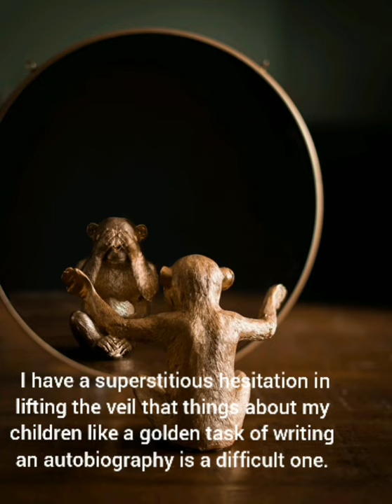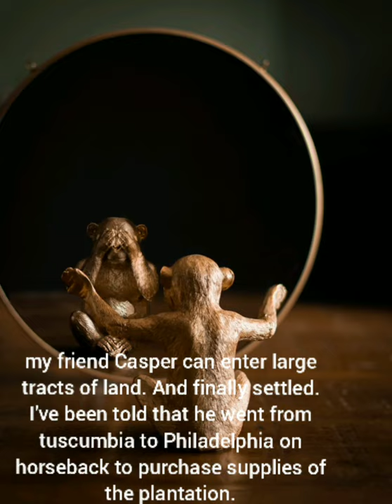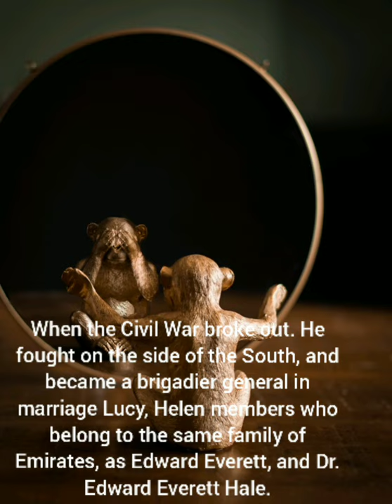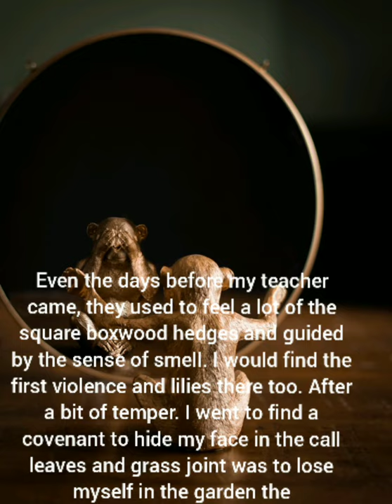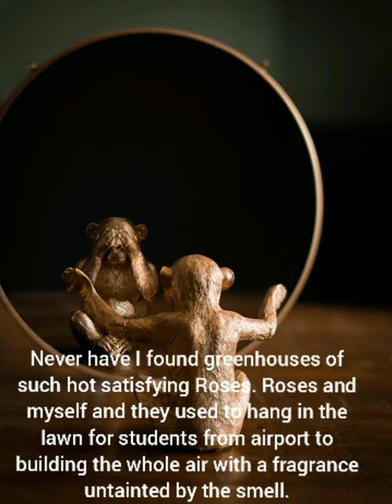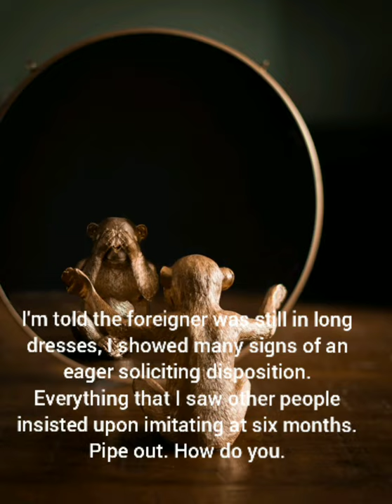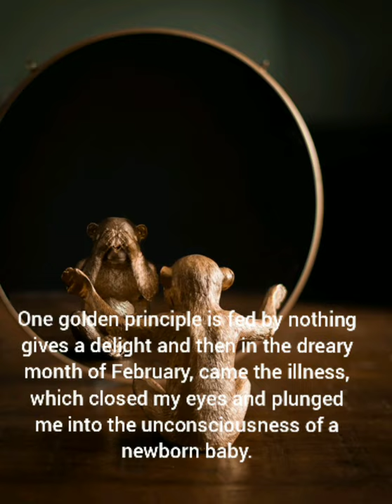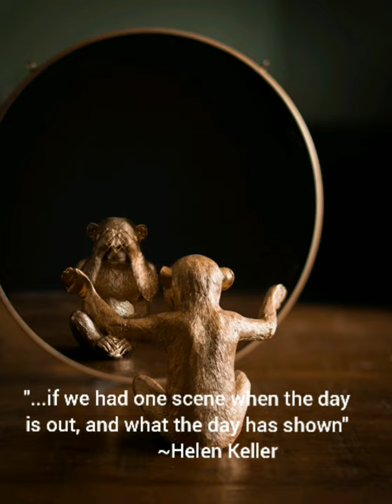Story of My Life by Hellen Keller ||Chapter 1||With Transcription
The Story of My Life by Hellen Keller

Read by George Cooney on June 6 2006 in London, England.
dedicated to Alexander Graham Bell to speak and enabled the listening to his speech from the Atlantic to the Rockies. I dedicate this story of my life.

LibriVox recording of The Story of My Life, by Helen Keller. Read by George Cooney. An autobiography of Helen Keller published when the author was still in her early 20's. The narrative reveals how her mind developed and matured until she began her studies at Radcliffe College. (Summary by George Cooney)

Photo by Jorien Stel from Pexels